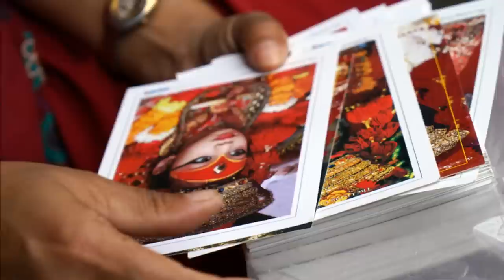네팔 대지진 5개월 후...웃음 되찾아가는 카트만두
4월 대지진이후 폐허로 변했던 네팔의 수도 카트만두의 9월 모습.
고대 유적은 잔해를 치우고 관광객을 맞고, 그 사이로 상인과 행인 관광객으로 붐빈다. 카트만두와 파탄, 박타푸르의 고대 왕궁지역을 둘러보았다. 지진의 아픔 속에서도 힘겹게 일상을 되찾아 가는 네팔인들에 응원을 보낸다.